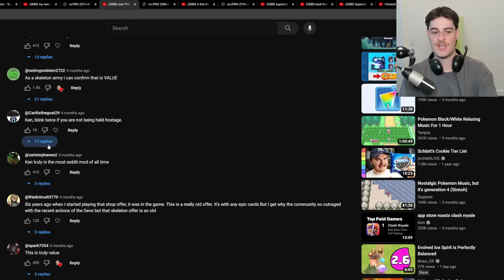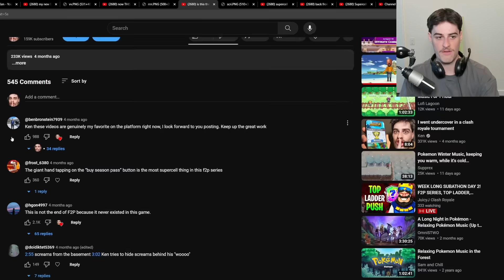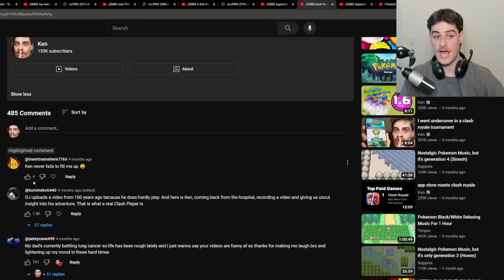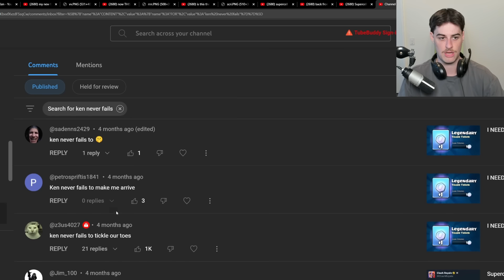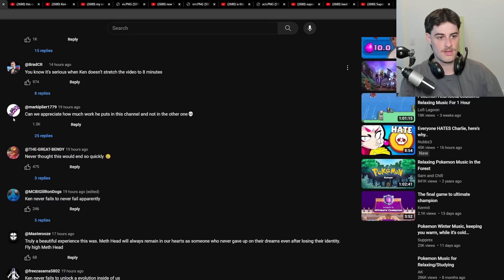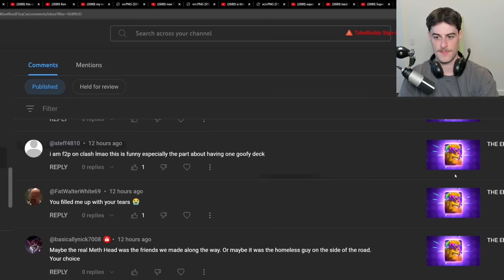this needs to stop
damn you ice consumer